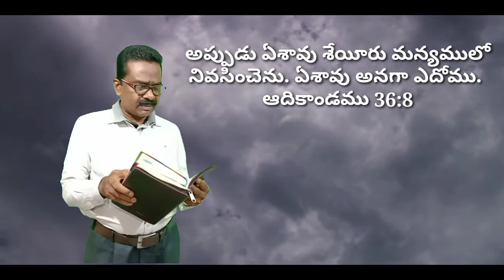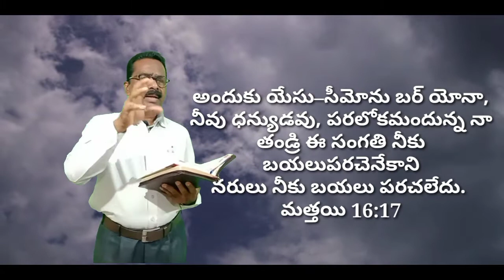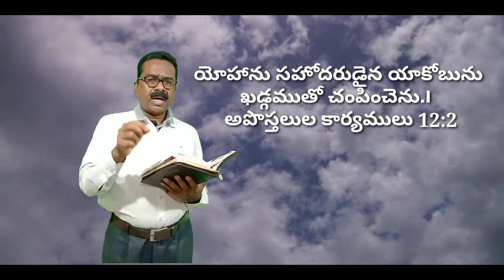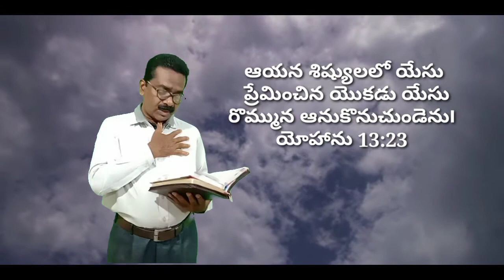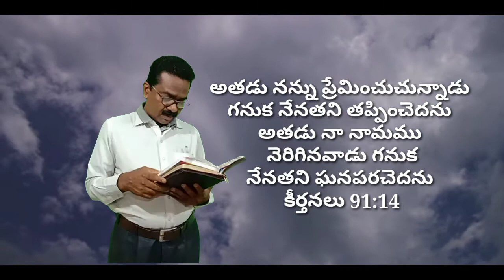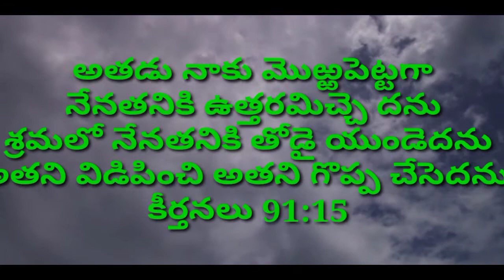Church prayer message Br. Ephraim God Servent Eschol prayer house Boduppal hyderabad